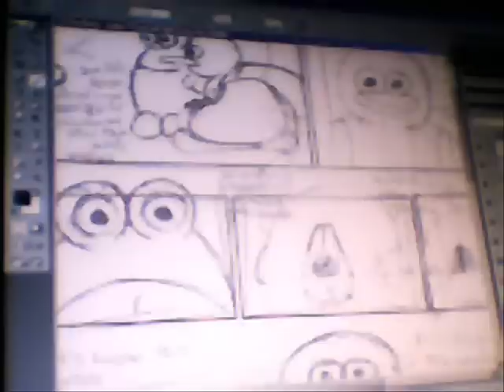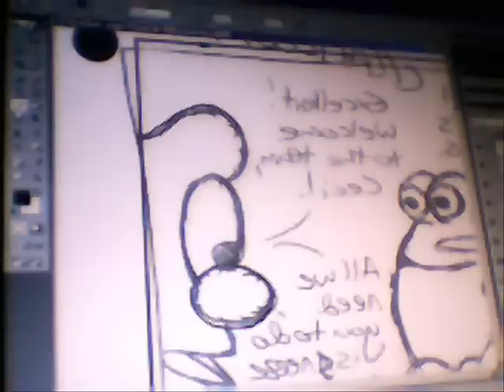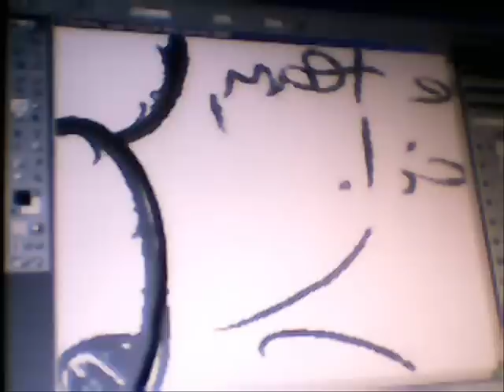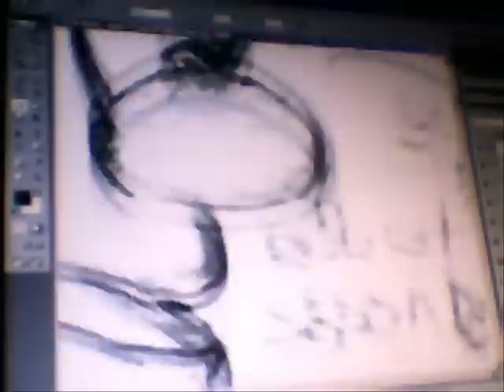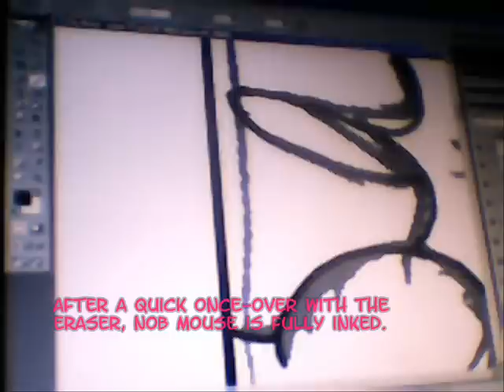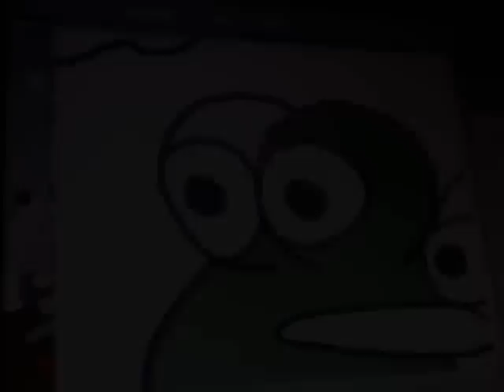Drawing a Webcomic: 'The Life of Nob T. Mouse'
A short demonstration of the tools and techniques I use to create episodes of my weekly web comic, 'The Life of Nob T. Mouse'.